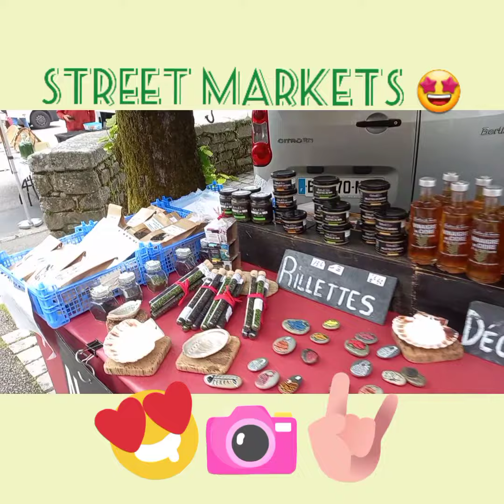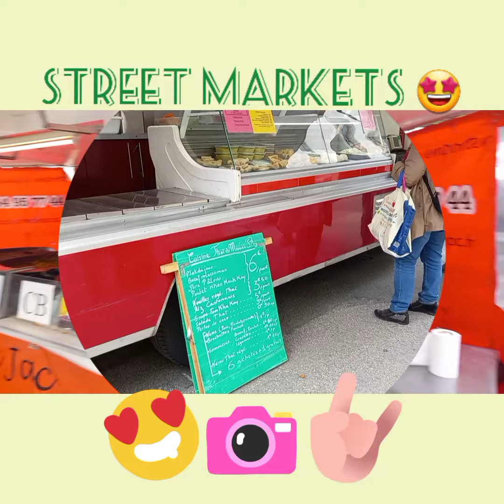Pont-l'abbé Street Markets every Thursday